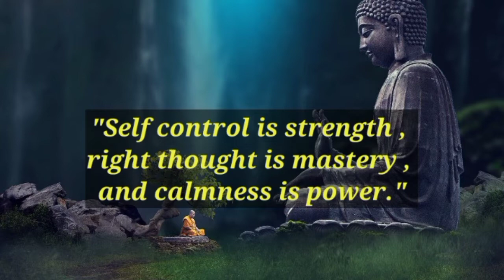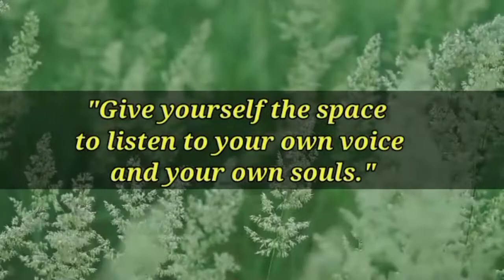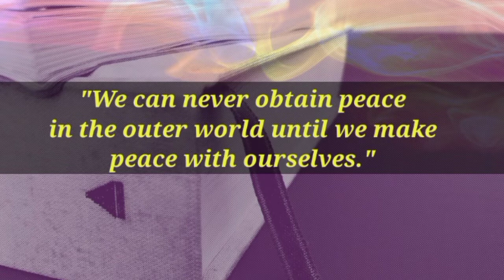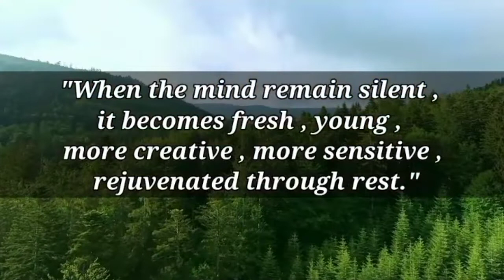CALM YOUR MIND: The Simplest Way to Stop Worrying and Calm Down | Gautam Buddha Quotes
"Unwind and find inner peace with this calming video featuring Buddha's wisdom on the mind. Let the soothing music and serene visuals guide you as you listen to a selection of inspiring quotes from the Buddha on finding tranquility and quieting the mind. These words of wisdom will help you let go of stress and negative thoughts, allowing you to find a deeper sense of calm and contentment. Perfect for meditation, yoga practice, or any time you need to take a moment to relax and recenter yourself."